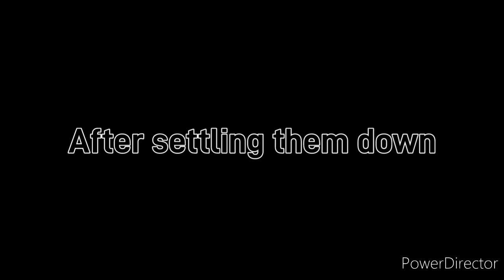Creepypastas reacts to Cartoon Cat || ◇Lazy◇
It is made by my lazyness

Yes, I could do reaction to smaller ones, like Run Away or Outrun This Cat but

–\_(.w.)_/–

Video used: Toon Catastrophes

By: Kyle Allen Music. Feat. CG5 and Annapantsu

don't sue me pls-